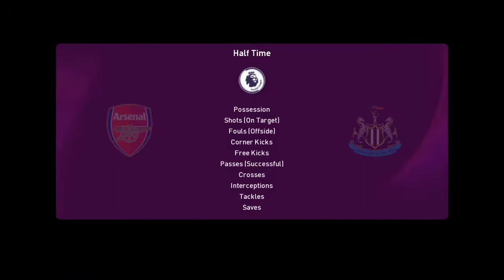Arsenal vs New Castle United | PES 2021 Gameplay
Arsenal vs New Castle Utd | PES 2021 Gameplay